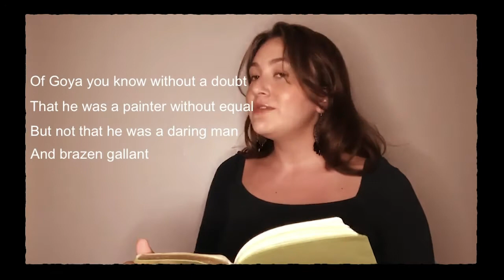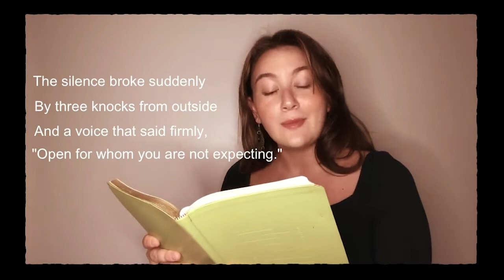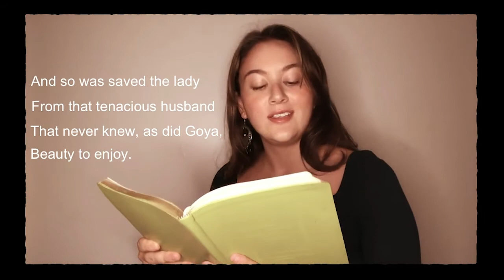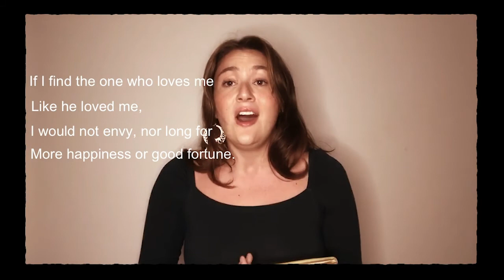Maja Madness!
Maja Madness! Selections from the 12 Tonadillas by Enrique Granados
The Voice Studio of Prof. Gene Galvin

PROGRAM
Cheyanne Bierly | "El Majo Timido"
Dalia Marquez | "La Maja Dolorosa 1"
Katie Stevens | "El Mirar de la Maja"
Sabeeka Malick | "El Majo Discreto"
Madeline Yara | "La Maja Dolorosa 2"
Mia DeWitt | "El Tralala y el Punteado"
Carrina Macaluso | "El Majo Olividado"
Julia Rafferty | "La Maja de Goya"
Accompanied by Maria Paulina Garcia and Thomas Bastable

For more information on the UNC Voice Area,